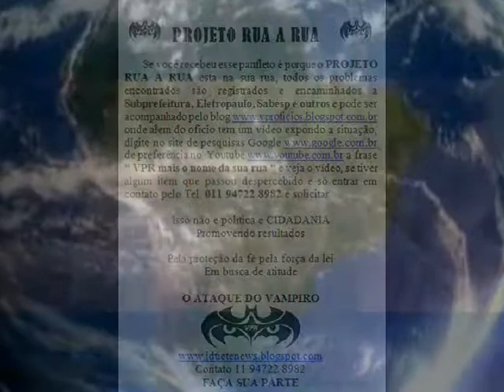VPR DN 19 19021100 R Carlo de Falco completo area de enchentes Prefeitura